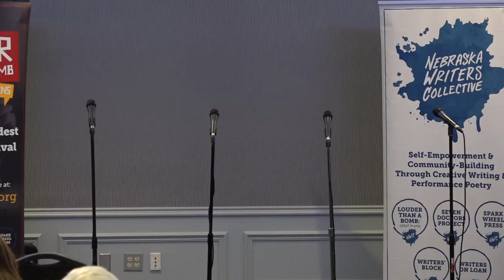Louder Than a Bomb Great Plains, 2018: Bout 9, UNO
Louder Than a Bomb Great Plains, 2018 Bout 9, March 26 at UNO (7:30pm, Room B)

Featuring teams from: Westside High School, Creighton Prep and Millard North